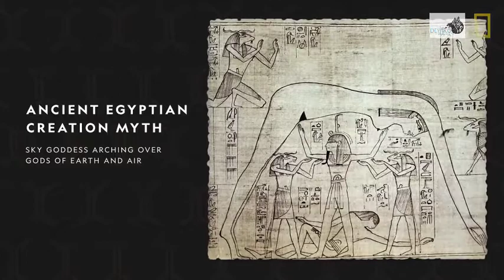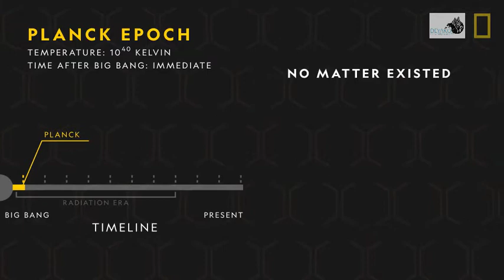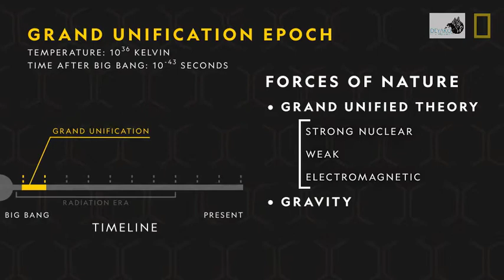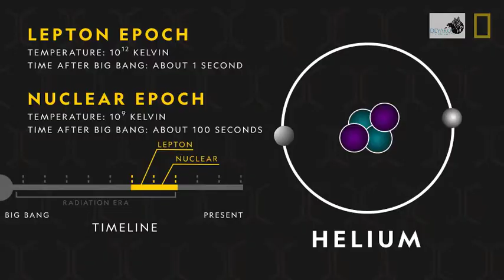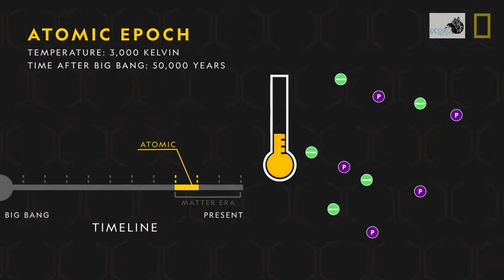بیگ بنگ یا مه بانگ - آغاز هستی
بیگ بنگ که به فارسی مِه بانگ گفته می شود به نظریه آغاز هستی از یک نقطه بسیار پرجرم گفته می شود. با انفجار این نقطه پر جرم، هستی آغاز و شروع به بزرگ شدن کرد، که به بزرگ شدن اولیه بسیار سریع هستی مه بانگ می گویند. دانشمندان بر این باورند که تمام هستی یعنی زمان، مکان، ماده و انرژی تنها در یک نقطه قرار داشته و از هم جدا نبوده اند.
برای دانلود این ویدئو با خرید آن در وب سایت دیاکو به تولید ویدئو های بیشتر کمک کنید: